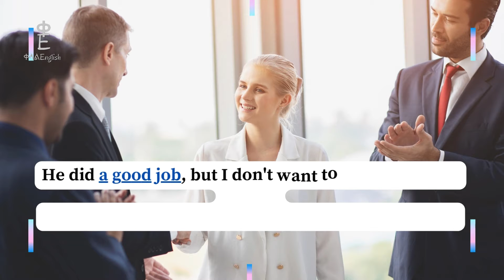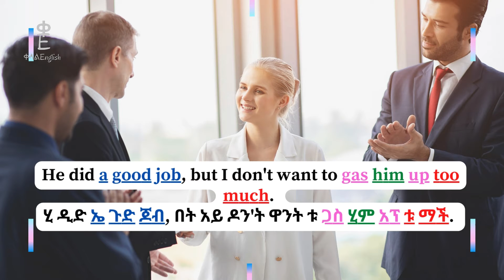Slangs - Gas Up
After watching this video, you'll be able to use this slang correctly.
የእንግሊዘኛ የአራዳ ቋንቋ